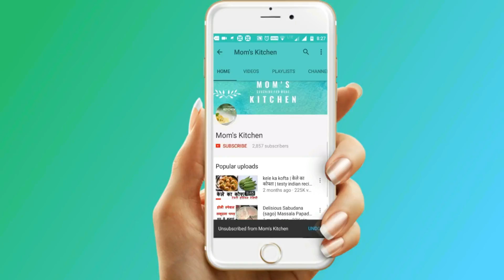Diwali special | Rajsthani pyaaz ki kachori recipe | राजस्थनी प्याज की कचोरी की रेसिपी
rajsthani pyaaz ki kachori is very poppuler in all india this is very delicious and easy to make
for making this delicious recipe you will need
pyaaz
atta
and lots of massala
credit